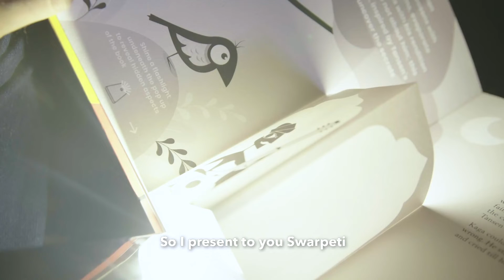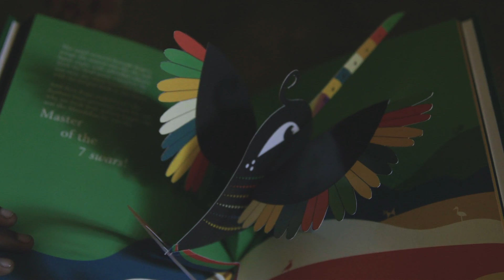Swarpeti | Crowdfunding Campaign